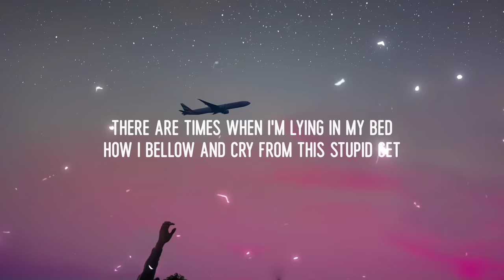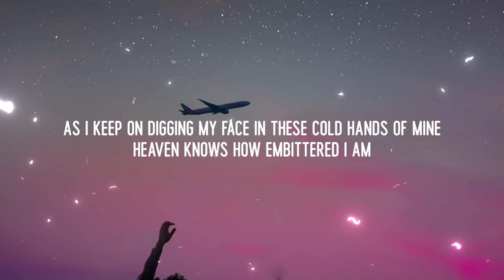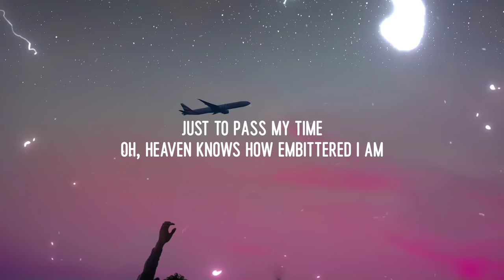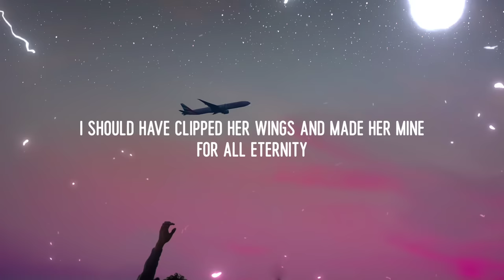Orange and Lemons - Heaven Knows (Lyrics)